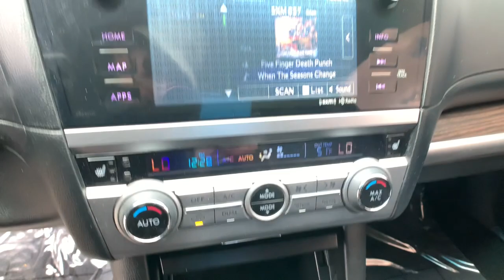2016 Subaru Legacy Northern Nevada, Reno, Lake Tahoe, Carson City, Roseville, NV G3033991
Carbide Gray Metallic Used 2016 Subaru Legacy available at Lithia Subaru of Reno in Northern Nevada. Servicing the Reno, Lake Tahoe, Carson City, and Roseville, NV area.
2016 Subaru Legacy 4dr Sdn 2.5i Limited PZEV - Stock#: G3033991 - VIN#: 4S3BNAN60G3033991

2.5i Limited trim. JUST REPRICED FROM $16995 EPA 36 MPG Hwy/26 MPG City! Heated Leather Seats NAV Sunroof Onboard Communications System Premium Sound System Back-Up Camera Alloy Wheels All Wheel Drive Heated Rear Seat. CLICK NOW! KEY FEATURES INCLUDE: Leather Seats All Wheel Drive Heated Driver Seat Heated Rear Seat Back-Up Camera Premium Sound System Onboard Communications System Aluminum Wheels Dual Zone A/C Blind Spot Monitor Cross-Traffic Alert Heated Seats Heated Leather Seats Remote Trunk Release Child Safety Locks Steering Wheel Controls Electronic Stability Control Heated Mirrors. OPTION PACKAGES: MOONROOF PACKAGE & KEYLESS ACCESS & NAVI & EYESIGHT Keyless Access w/Push-Button Start standard cut master key starter override protection driver and front passenger door unlock/lock sensor and trunk lid unlock sensor Illuminated Engine Start/Stop Switch Pin Code Access Remote Transmitter w/Removable Key Power Moonroof Package tilt up and internal retracting w/auto-open/close laminated glass w/UV and tinted green Auto-Dimming Rear View Compass Mirror w/Homelink Driver Assist Technology EyeSight System w/Lane Keep Assist lead vehicle start alert (vehicle in front) cruise control on cruise control set follow distance setting indicator lead vehicle indicator lane departure and sway indicator pre-collision indicator ready indicator set vehicle speed display steering wheel. EXPERTS CONCLUDE: Edmunds.com explains There is plenty of front headroom Great Gas Mileage: 36 MPG Hwy. A GREAT VALUE: Reduced from $16995. VISIT US TODAY: At Lithia Reno Subaru youll get a great vehicle at a great price with the experience and dedication of our team behind you throughout the purchasing process Price does not include $449 Dealer doc fee taxes and license fees. Price contains all applicable dealer incentives and non-limited factory rebates. You may qualify for additional rebates; see dealer for details.